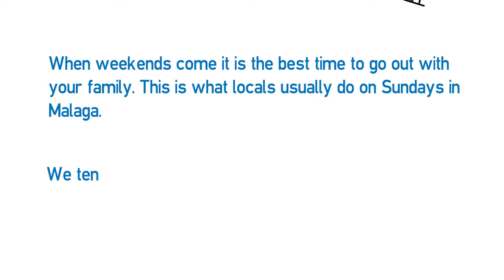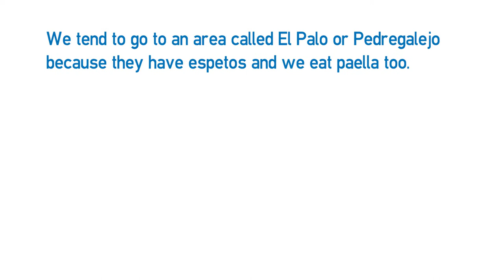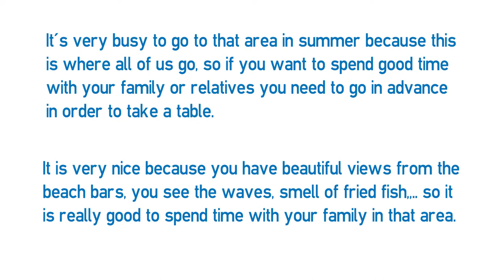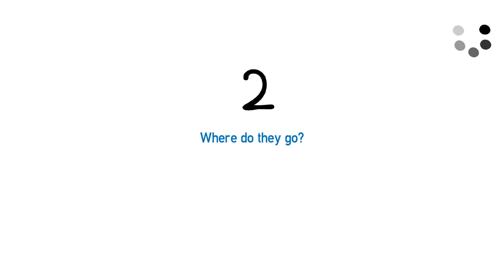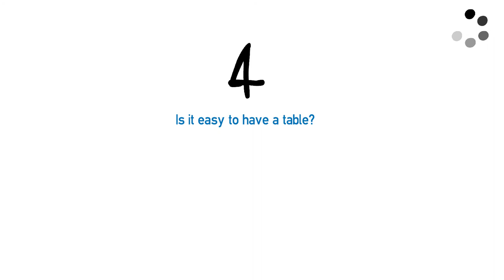Reading A1 - Eating out